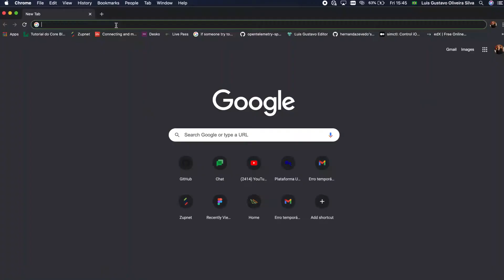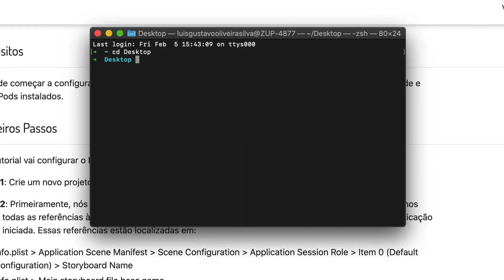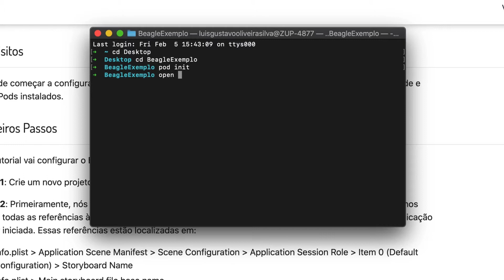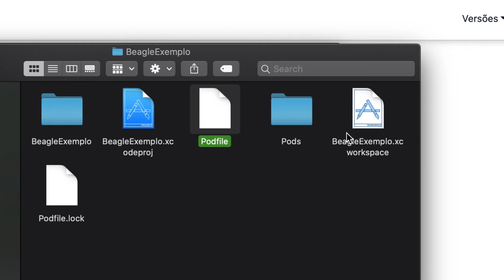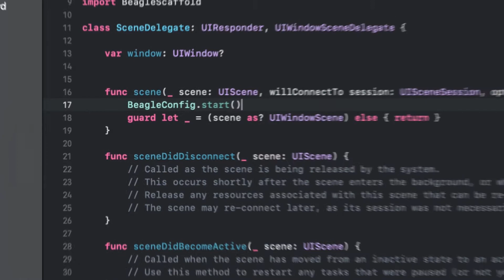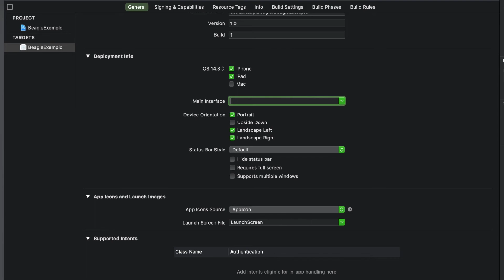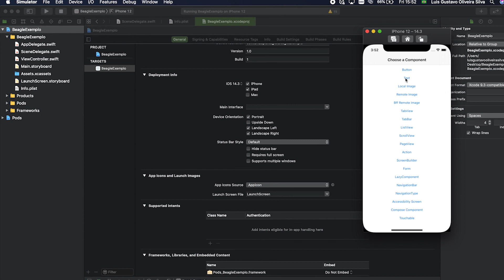Usando o Beagle iOS 📱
Aprenda neste tutorial rápido e prático a instalar e usar o Beagle em projetos back-end para iOS.

Estamos lançando produtos Open Source, sabia? Dê uma olhada no nosso blog e acompanhe as novidades ;) 💡